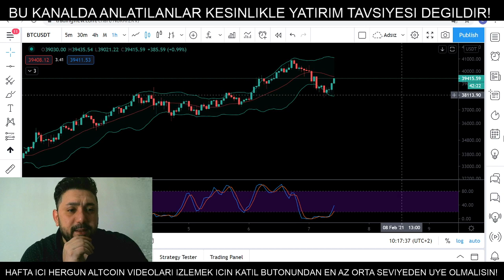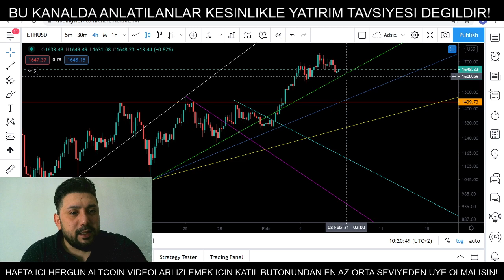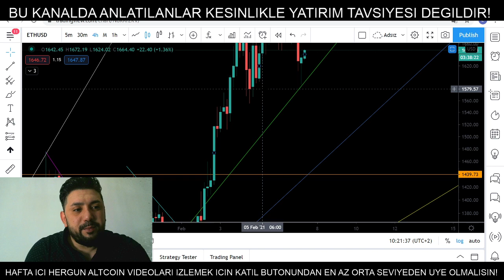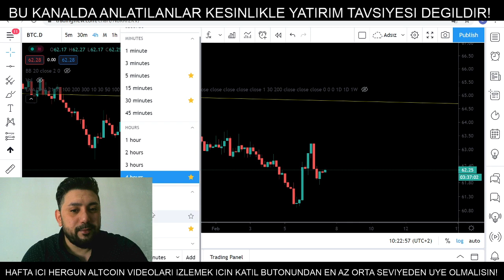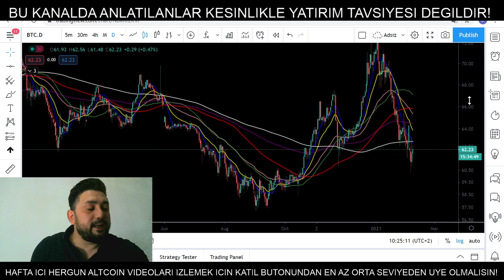Bitcoin Analiz Ethereum Analiz - Yukselisler devam edecek mi? Btc Teknik Analiz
Bitcoin analiz - Bitcoin teknik analiz - altcoin analiz - btc - nedir - al sat - kazanma - alinir mi - nasil alinir - alma - fiyati - yorumu - yorum son durum nedir? simdi ne olacak? btc yorum destek ve direncler neler? btc ayi sezonu basladi mi? boga sezonu devam mi ediyor? kripto para . crypto currenty technical analysis 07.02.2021